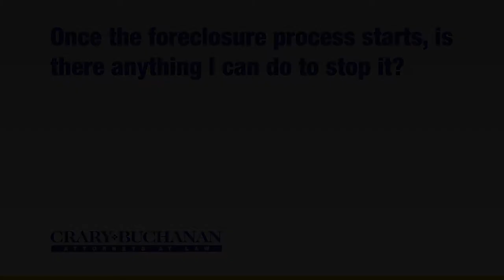Once the foreclosure process starts, is there anything I can do to stop it?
Once the foreclosure process starts, is there anything I can do to stop it? | Crary Buchanan Attorneys at Law | Personal Injury Law | 759 South Federal Highway, Suite 106, Stuart, Florida 34994 | | Dedicated Legal Advocates Since 1927